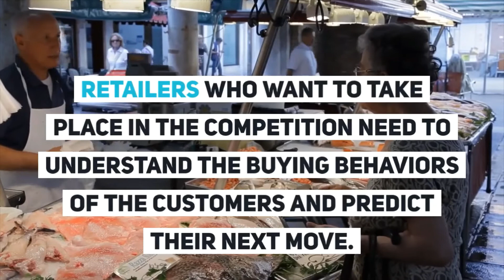How Artificial Intelligence Can Help To Retailers?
The retail sector is changed by new technologies. Artificial Intelligence ( AI ) helps retailers to increase their revenue and productivity.

Follow Us for more information!